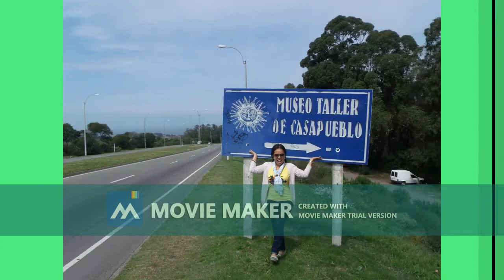Punta del Este, Casa Pueblo, Republica Oriental del Uruguay.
Punta del Este, Uruguay. Hola compatriotas. Un saludo muy cordial de este, su servidor, Elio Madama, uruguayo radicado en Asia, Republica de Filipinas.
Llevo casi 17 años viviendo en este Pais.
Hace tres años, con mi esposa nos fuimos de vacaciones a Uruguay.
Aprovechando la fecha de cumpleaños de mi esposa, decidimos pasar algunos dias en  Casa Pueblo. La maravillosa obra del pintor don Carlos Paez Vilaro.
Aqui les dejo un modesto, simple video que muy humildemente he preparado sin ningun tipo de experiencia.
Por lo tanto pido mil disculpas.
Espero que les gusten nuestras fotos.
Y desde ya muchas gracias.